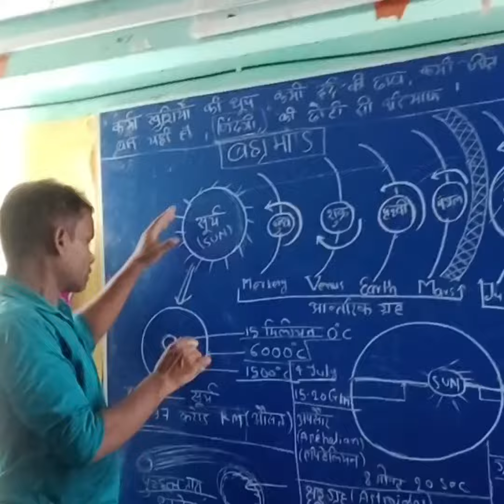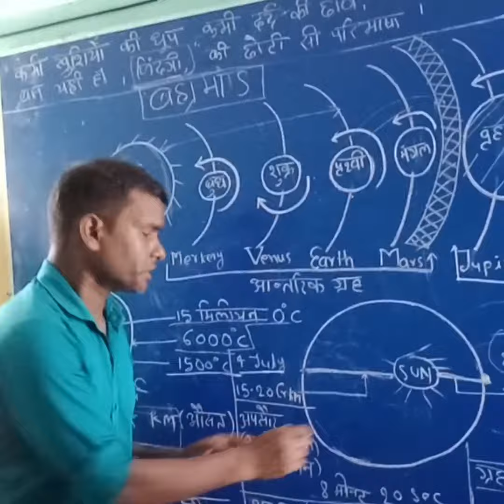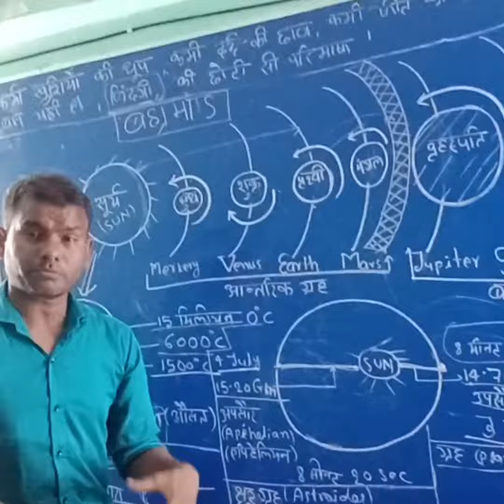sun mission to India motivational